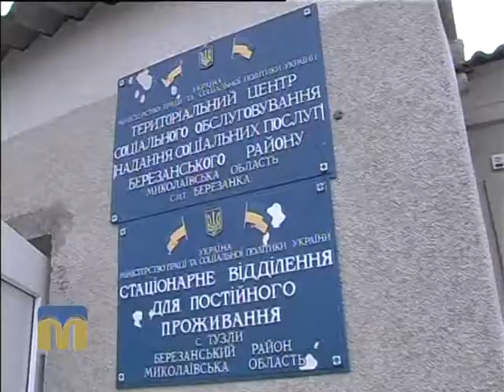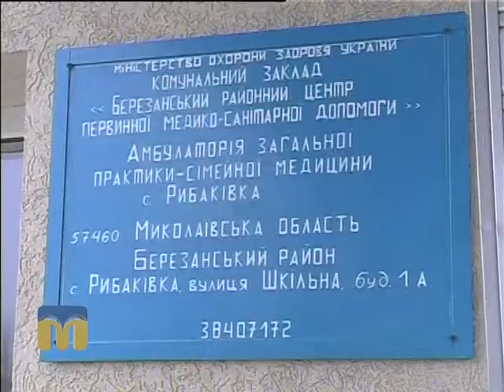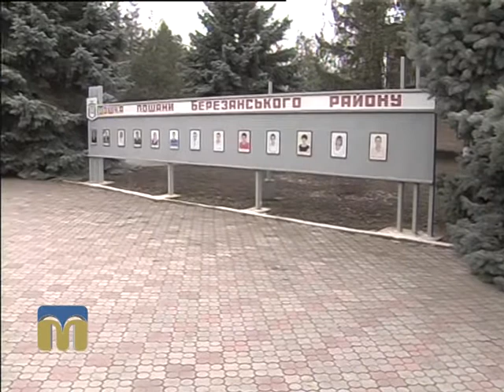ТНМ сюжет - Березанщина: акція “Є хліб — є й життя”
У рамках  акції “Є хліб — є й життя” Березанщина показала свої здобутки та напрацювання в галузі соціального захисту та медичного забезпечення району.

Автор: Денис Іванов.